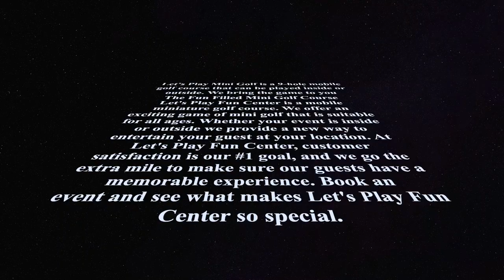Mini Golf To You!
Let’s Play Mini Golf is a 9-hole mobile golf course that can be played inside or outside. We bring the game to you
The Fun Filled Mini Golf Course
Let's Play Fun Center is a mobile miniature golf course. We offer an exciting game of mini golf that is suitable for all ages. Whether your event is inside or outside we provide a new way to entertain your guest at your location. At Let's Play Fun Center, customer satisfaction is our #1 goal, and we go the extra mile to make sure our guests have a memorable experience. Book an event and see what makes Let's Play Fun Center so special.

9-holes course with challenging obstacles
Minimum time and cost:
175 – 3 hours
20 each additional hour
500 all day event